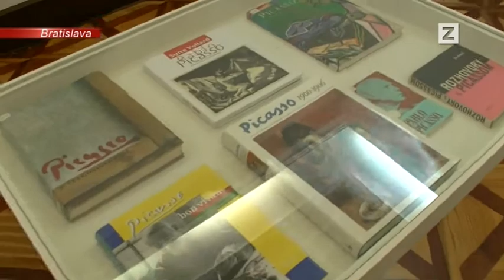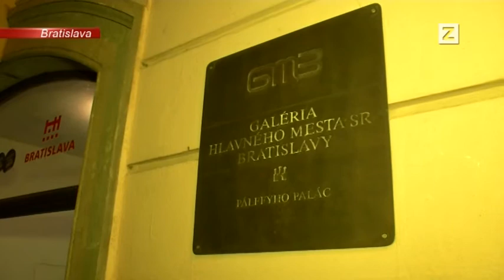SPRÁVY | 26.01.2016 | Vernisáž Lajos Szalay - Koloman Sokol - Pablo Picasso